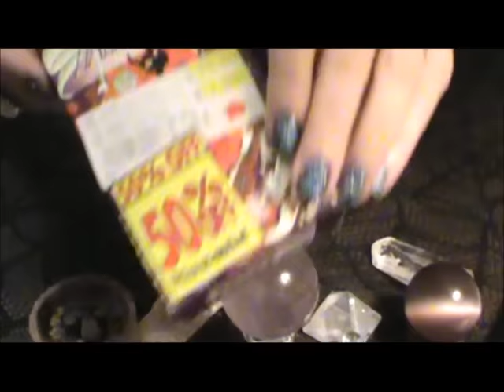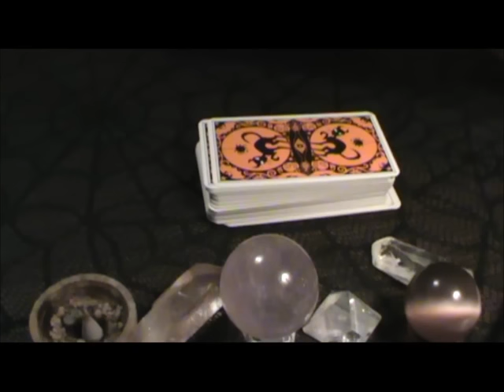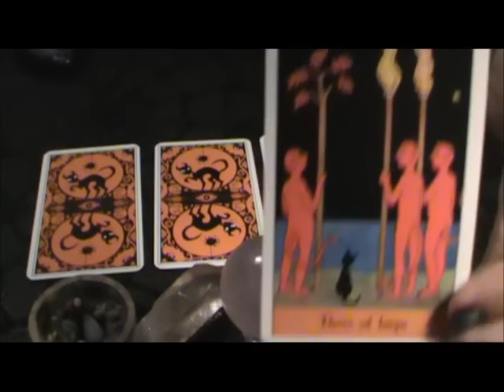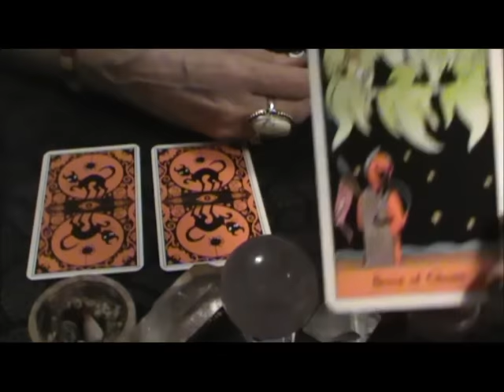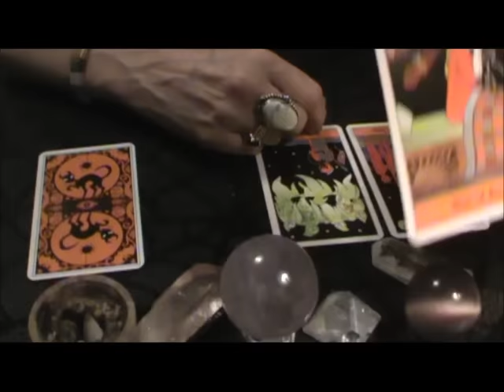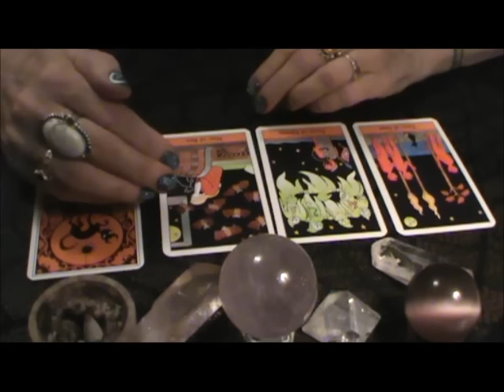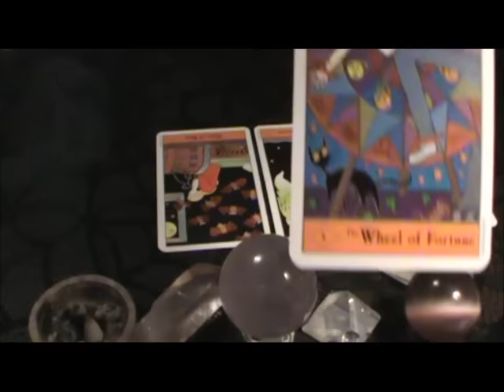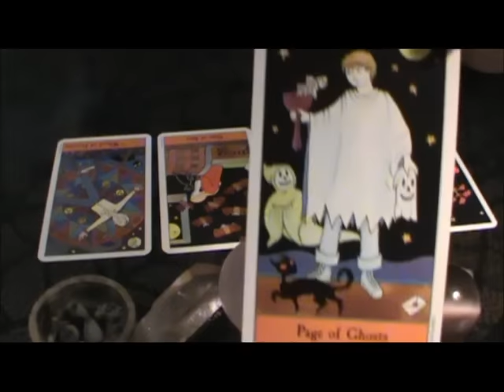Leo ~ General Tarot Reading August 2016 ~ with Amythyst Raine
Leo ~ August Reading 2016
The Deck:  The Halloween Tarot
The Witch's Corner ~